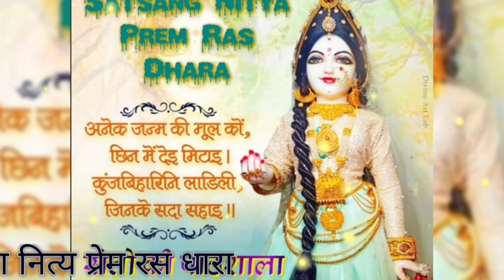नाम लीजिये सब पाप खत्म हो जाएंगे।।पूज्य श्री भाई जी।।hanuman prasad ji poddar pravachan